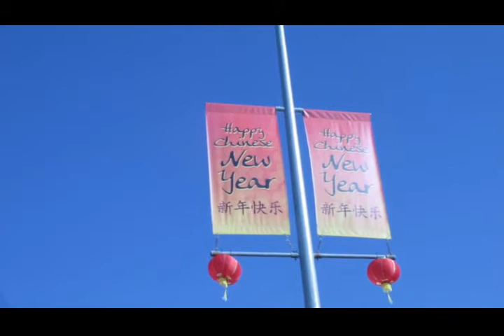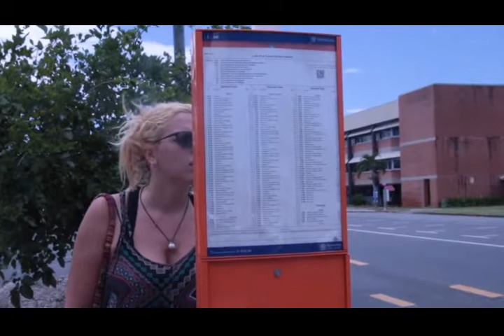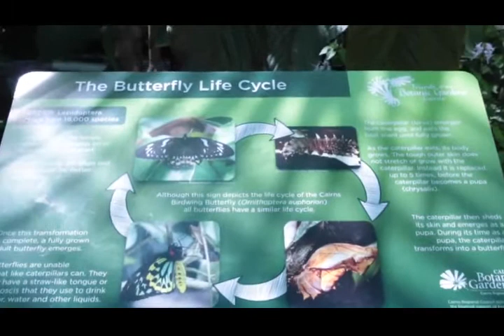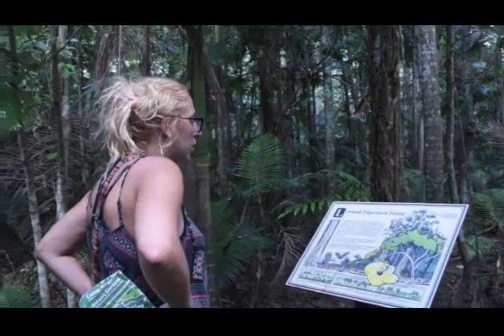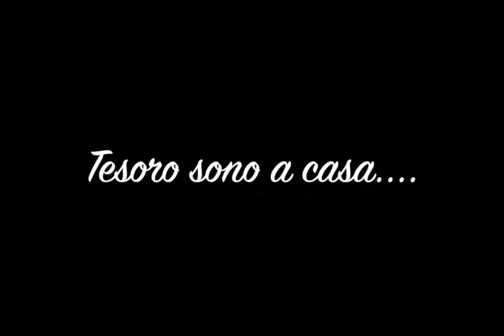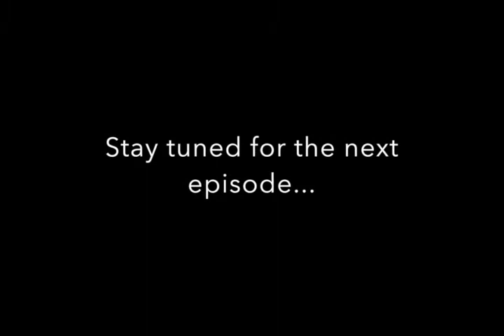Roadtripping - Capitolo 10/ Conquistando le vette delle Crystal Cascade!!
Tra fiori, farfalle, piante rare, stagni, attraversiamo  la meravigliosa Rainforest in Bicicletta per raggiungere le Crystal Cascade.